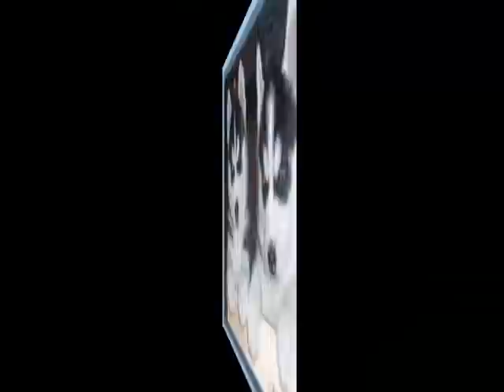Leven zonder Jou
Jeffrey Kuipers